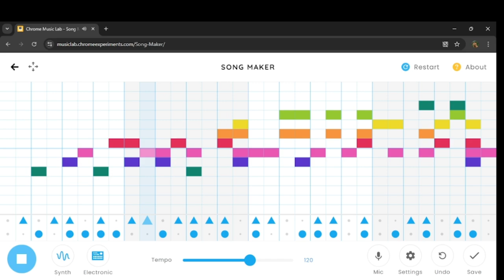Retro-videogame ahh beat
This is pretty fire
you can use this if you want